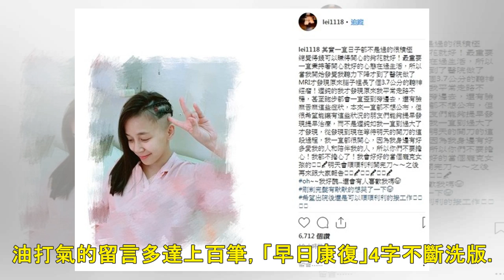吳姍儒搭檔爆「腦長腫瘤」！ 病況曝光嘆：還會有人喜歡我嗎 | ETtoday星光雲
記者林佑珊／綜合報導 女星陳筱蕾是模特兒出身，在娛樂圈內是不少綜藝節目的熟面孔，在《女人我最大》也是長年班底。不過，她近日曝光度銳減，6日才在社群網站自爆，最近因聽力下降，身體諸多不適，到醫院檢查才發...